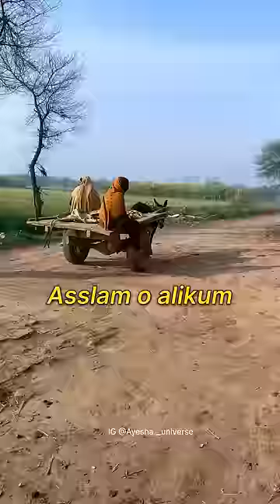Gaon ki sada zindagi🌅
Name :- Ayesha universe

Category :- people and blogs

hastag :-
diwali mini vlog
daily vlog
mini vlogs shorts
shuvo paul mini vlog
family vlogs
daily vlogs
food vlog
food vlogs
sourav joshi vlogs
sonia sau vlog
vlog video
funny vlog
60 sec vlog

diwali mini vlog
daily vlog
mini vlogs shorts
family vlogs
daily vlogs
food vlog
food vlogs
sourav joshi vlogs
sonia sau vlog
vlog video
funny vlog